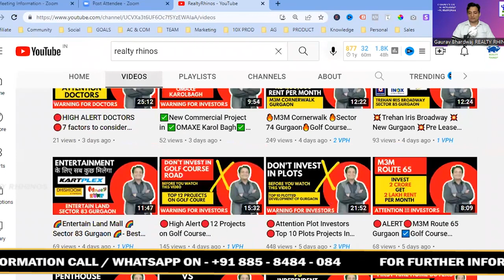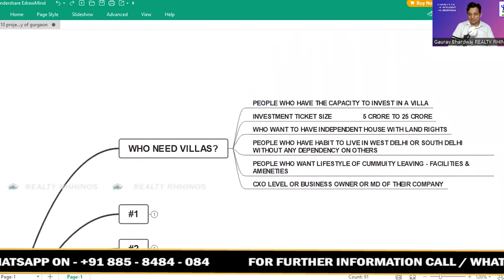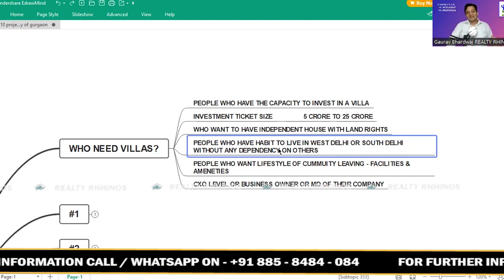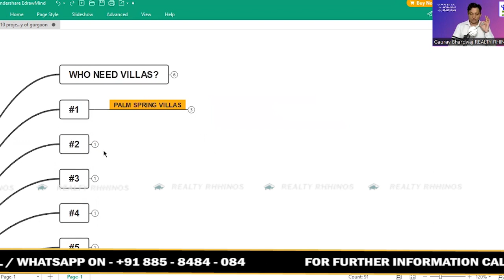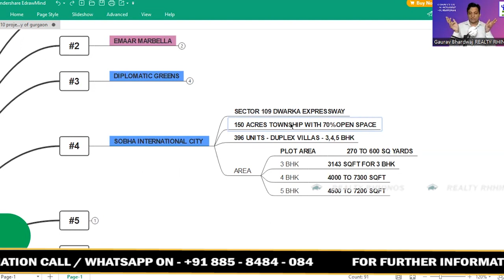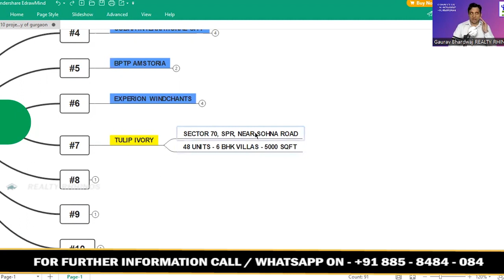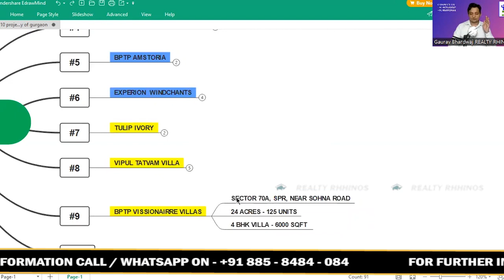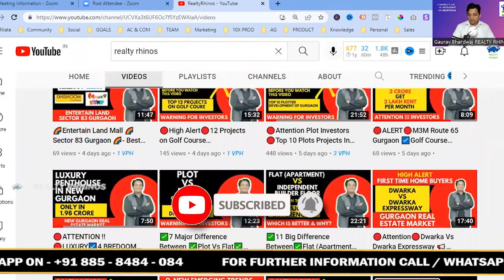Ready to Move into Pure Luxury: 12 Luxury Villas Community in Gurgaon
Our Services
1. Primary Market Transactions – Original Booking with the Leading Developers
2. Secondary Market Transactions to our Existing Clients
3. Corporate Leasing for the Builders and Corporates

1. Dwarka Expressway (NPR) – Gurgaon
2. Golf Course Extension Road Gurgaon
3. New Gurgaon
4. Southern Periphery Road – SPR – Gurgaon

Important Links
1. Connect us on Whatsapp